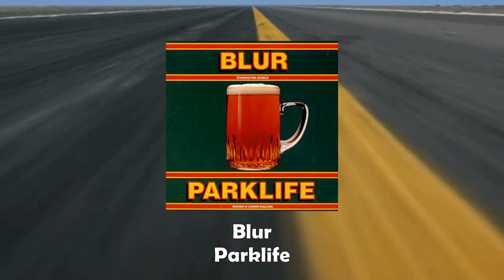[Re-Up] '90s Drive Music Playlist : Road Trip Songs (Chesney Hawkes, Roxette, New Radicals)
[Re-Up] 1990s Hip Hop Playlist : Duo or Collaboration (Lil Kim, Twinz, Kris,P diddy, 2Pac, MC Lyte)

1980s Pop Music Playlist (Van Halen, Huey Lewis And The News, Robert Palmer, ZZ Top, Kenny Loggins)

[Re-Up] 1990s R&B Playlist (Boyz II Men, Shai, Portrait, All 4 One, Color Me Badd, Silk, AZ Yet)

[Re-Up] 1990s Boy Band R&B Hip Hop Songs Playlist (NKOTB, Take That, EY C, East17, CDB, 5ive)

1990s Bad Boy Records Playlist (Puff Daddy, Mase, The Notorious B.I.G, Faith Evans, 112, Craig Mack)

[Re-Up] 1980s & 1990s Various Singers Music Playlist (Voices That Care, U S A For Africa, Band Aid)

Bee Gees
George Michael
Vanessa Williams
phil colins
Boston
Robbie Williams
paul mccartney
Coolio
Scorpions
Nas
Janet
Commodores
CDB
LFO
S Club 7
Glenn Jones
Midnight Star
Rick Astley
Bad Boys Blue
Wreckx 'N' Effect feat. Tammy Lucas
Xscape feat. Da Brat
Depeche Mode
C+C Music Factory
Whitney Houston
Prince & The New Power Generation
Salt-N-Pepa
Gerardo
Four Sure ft. Father MC
Sophie B Hawkins
Cindy Lauper
Mr.Big
Tears For Fears
Billy Idol
Depeche Mode
Tommy Page
The Brand New Heavies
House Music
Techno
Basement Jaxx
플레이리스트
팝송
팝송명곡
팝송맛집
Tick Tok Song
Playlist Pop Song
YouTube Music
Spotipy
oldies but goodies
whosampled
90s Movie Songs
90s OST
Back To The 90s
90s Greatest Hits
90s Music Hits
Best Songs Of best hits 90s
The Best Oldies Song Ever
New Jack Swing
2000s Hip Hop
1990s Hip Hop
billboard
remix album
뉴트로 레트로
20세기 히트송
20세기 힛트송
Michael Jackson
Black Machine
Michael Jackson
Jazzy Jeff & Fresh Prince
House Music
Techno
Basement Jaxx
플레이리스트
팝송
팝송명곡
팝송맛집
Tick Tok Song
Playlist Pop Song
YouTube Music
Spotipy
oldies but goodies
whosampled
90s Movie Songs
90s OST
90s Greatest Hits
90s Music Hits
New Jack Swing
2000s Hip Hop
1990s Hip Hop
billboard
remix album
뉴트로 레트로
20세기 히트송
20세기 힛트송
Michael Jackson
Black Machine
Color Me Badd
Shanice
Captain Hollywood Project
Another Level